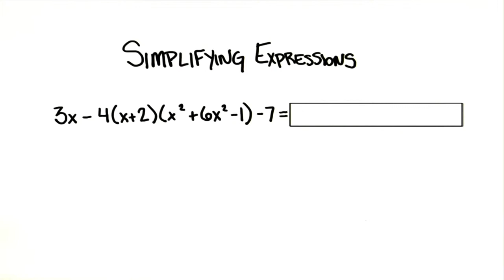Simplifying Expressions - College Algebra